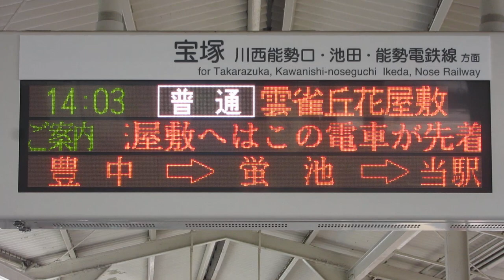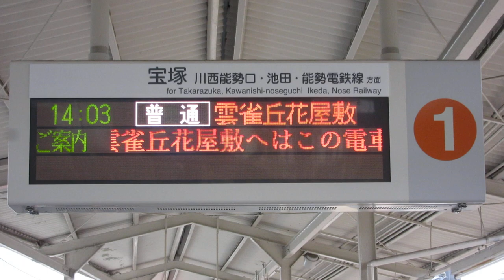阪急 石橋阪大前駅 ホームLED電光掲示板(発車標) 在線表示